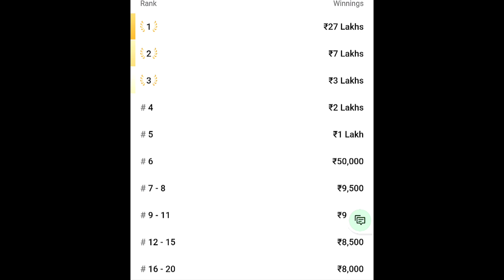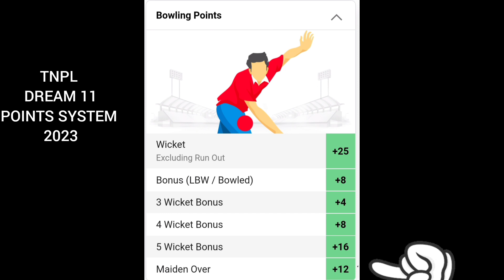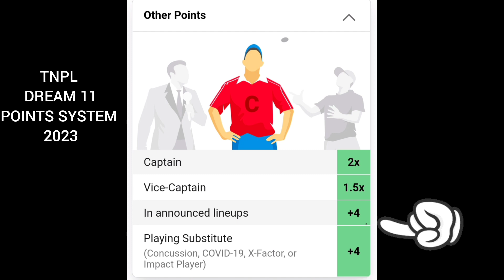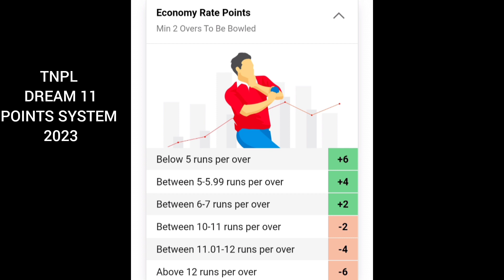dream11 t20 points system 2023 || tnpl dream11 points system 2023